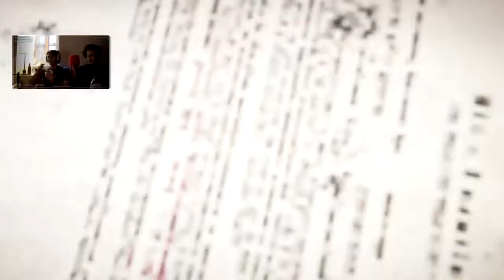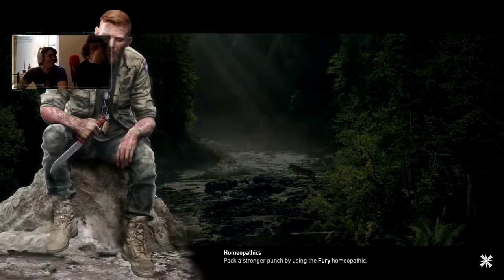Far Cry 5 Stream Play Through Part 1 (Cheeseburger Indahous)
Uploading the first ever Twitch stream for the crayoneaters. Join us live on future shows, Wednesdays at 2pm EST.
Twitch.tv/crayoneaters
Welcome Boys, lay back, relax, and enjoy the show by yourself, or with some friends. This time we are playing Far Cry 5.
**Stream was recorded on March 28, 2018**